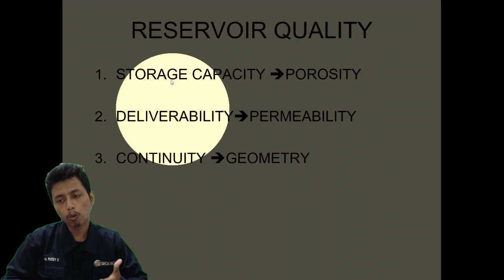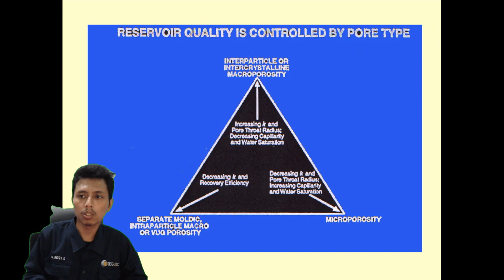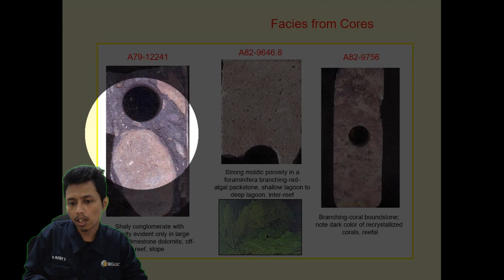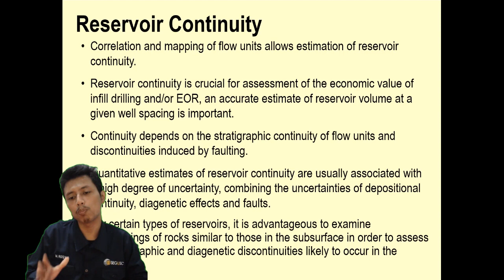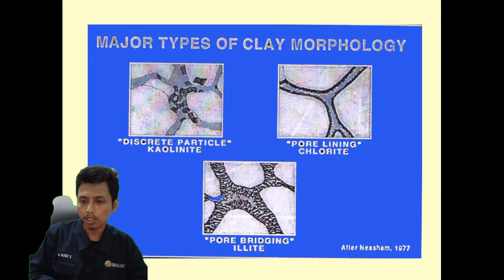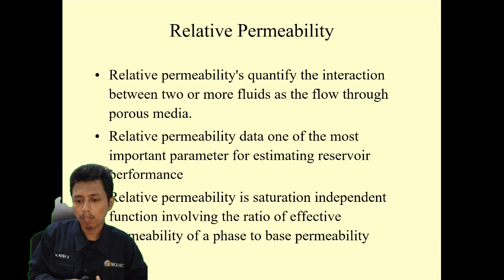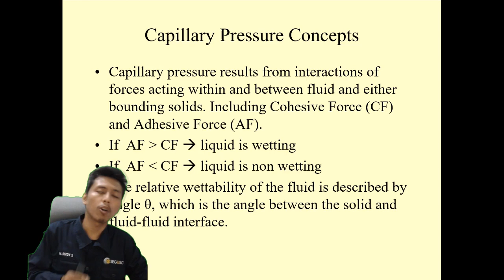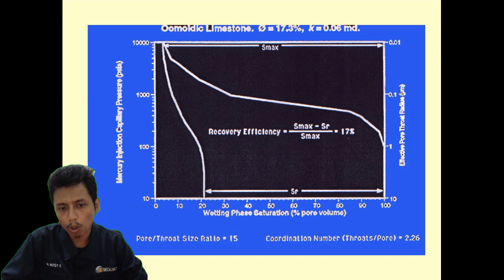Eksplorasi Migas - Reservoir Properties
Kali ini materi perkuliahan daring (PJJ) akan diisi kembali oleh materi perkuliahan dari kelas Eksplorasi Migas. Materi ini akan dijelaskan oleh salah satu dosen program studi S1 Teknik Geologi UNMUL yaitu Muhammad Rizqy Septyandy, M.T. Tema untuk pekan ini adalah Reservoir Properties. Pada video ini akan dibahas mengenai porositas, permeabilitas, tekanan kapilaritas dan recovery efficiency. Jadi tunggu apa lagi. Mari dinikmati suguhan kuliah daring ini sambil mengisi waktu di rumah. Apabila ada pertanyaan silakan tuliskan di kolom komentar.